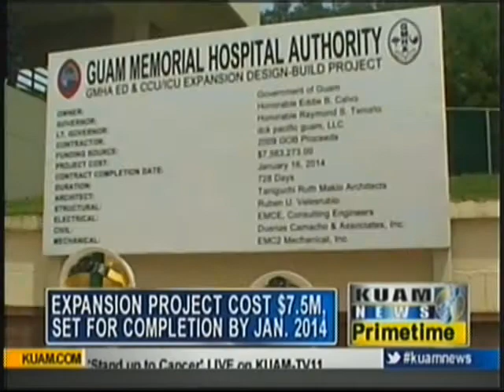GMH being expanded in critical area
GMH processes over 30,000 outpatients per year and over 400 in the Critical Care Unit. And today, dirt was turned signifying the expansion of an area in dire need of some improvement.